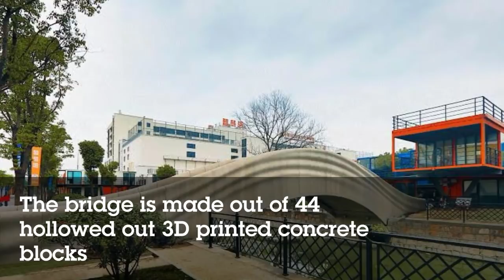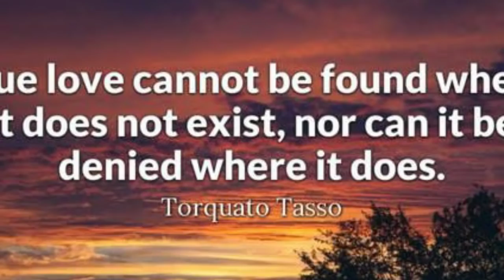World's Longest 3D-Printed concrete bridge opens in China